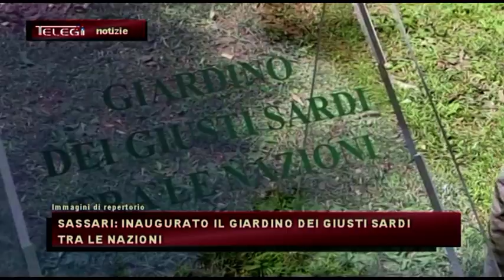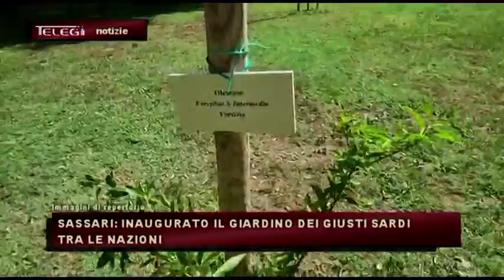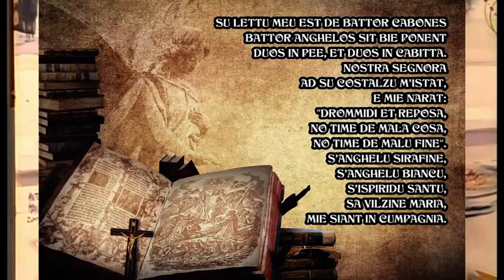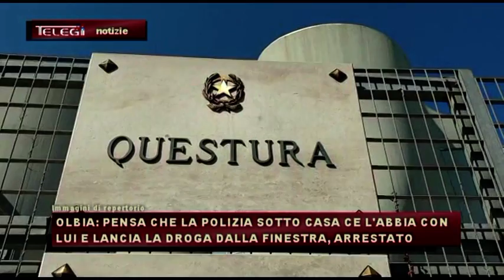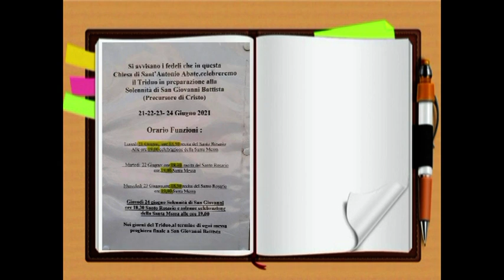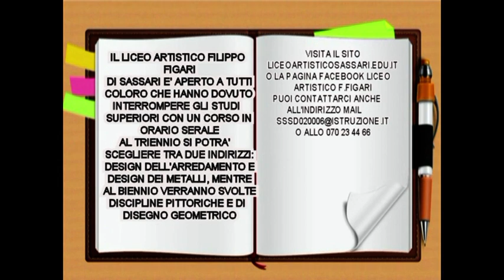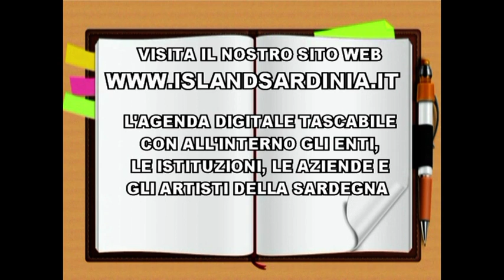TG INFORMAZIONE 24 GIUGNO 2021